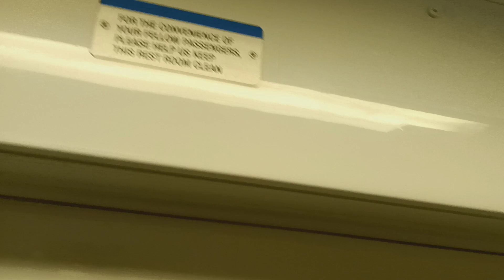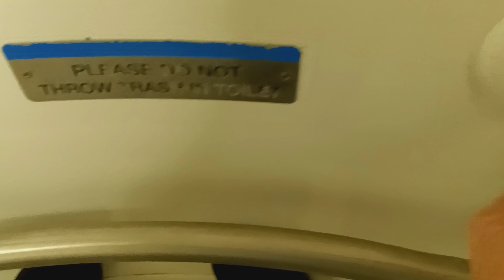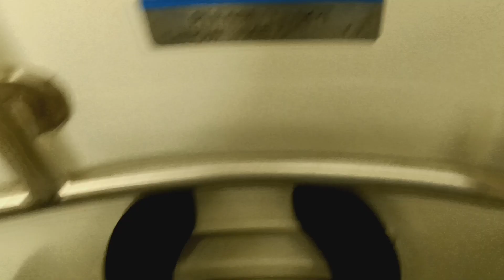MTA Long Island Railroad M7 restroom